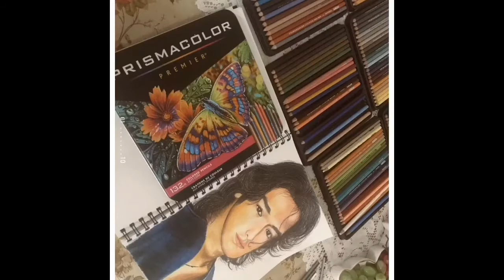Artwork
My first trial with prismacolor, still a lot of space to improve.